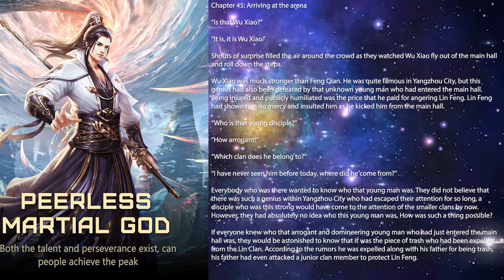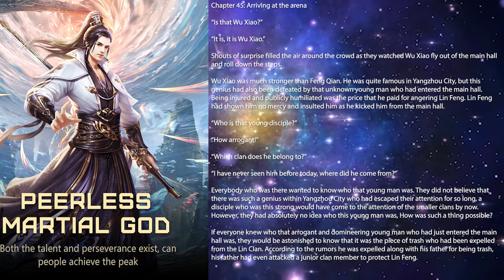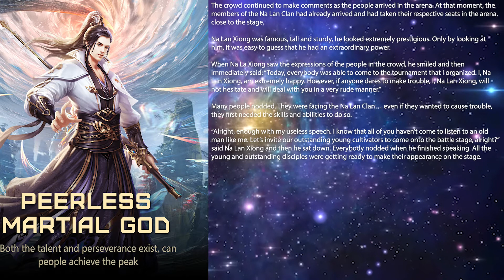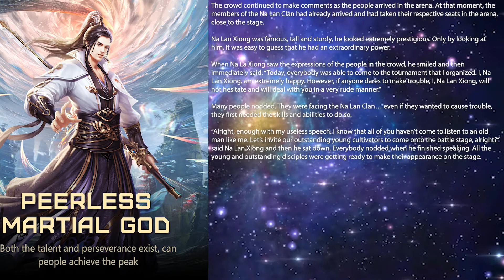Peerless Martial God - Chapter 45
PEERLESS MARTIAL GOD

Synopsis:
The novel is about a universe where strength is law, where the main character, Lin Feng, transmigrated to. Lin Feng is diligent and hard-working back on Earth . He Studied hard, did his best to make his family proud and not get into trouble, but when he saw a girl being taken advantage of, he had to intervene. He had been tricked, sentenced to 10 years in jail and framed for a crime he never committed, all was lost. If his life was over he would take those who ruined his life with him…

Suddenly he opens his eyes again. He is not dead, but alive in the body of the Lin Feng of a different world.

AUTHOR:
A little background about the Author, Jing Wuhen, Jing Wuhen is an online novelist. His work has been at the top of the leader board for a very long time, although he is as famous as other outstanding novelist. Super popularity and praise add a lot of value to his work.  has ups and downs plots, which are really exciting. Both the plots and writing of this novel are remarkable.

*Audio and editing are generated by my channel.
**Minor edits to translated contents for smoother listening.